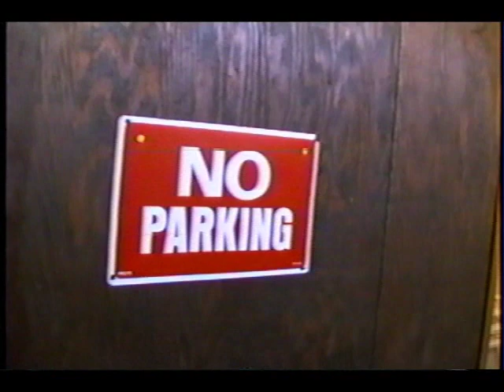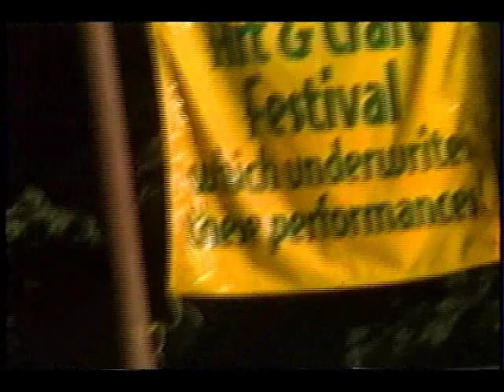hexbelt longs park in da 90's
longs park